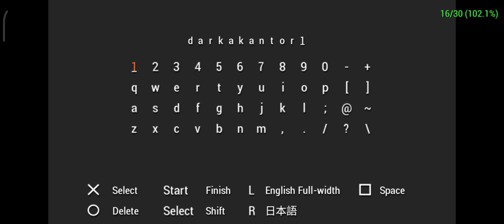MHP3RD-The last 2 quests. low rank 1 , bullfangos, royal honey and the first encounter with arzuros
the last two quests of low rank 1